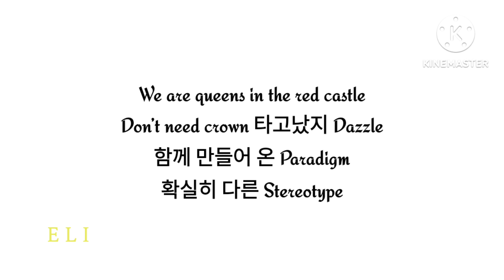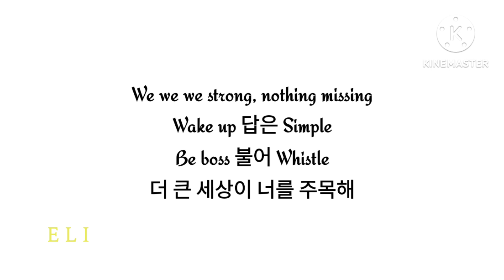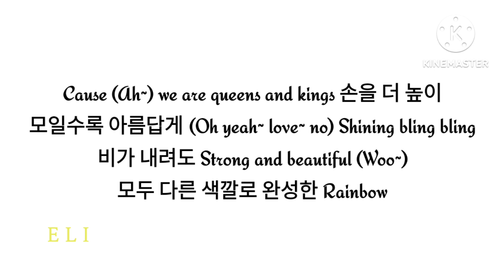Red Velvet_레드벨벳/Queendom_퀸덤/가사